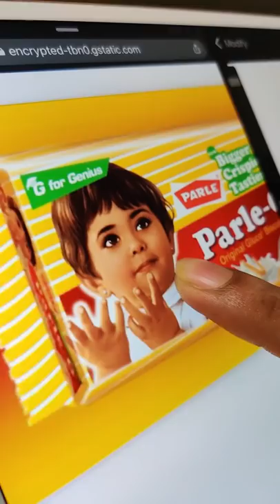Parle-G Girl 2021 Transformation | ParleG Ad Girl Fanart | Artma by Venky | Digital Painting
Hey Army, you guys asked for the Parle-G Girl Transformation Video and here it is 2021 version of the Parle-G Girl. I am aware that the young girl who is in the picture is Neeru Deshpandey Ji and I don't mean to disrespect her in any manner. This is merely an artistic recreation of the iconic image not a painting of the actual girl.

I can't thank you enough Army for the incredible support you have shown this channel and the work we are doing together! Love you all!